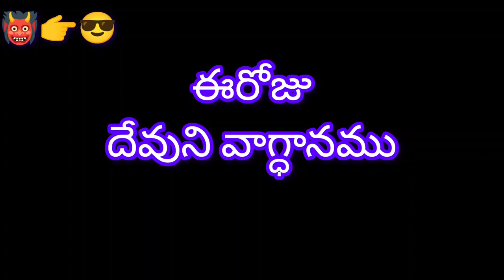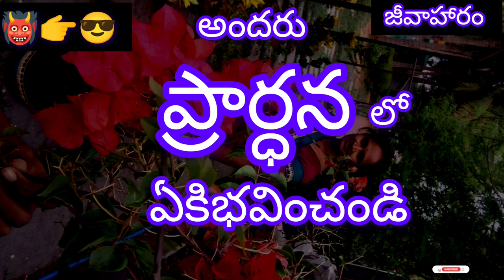ఈరోజు దేవుని వాగ్ధానము-12/09/2023.జీవాహారం -Ep:80#jivaharam#todaypromise